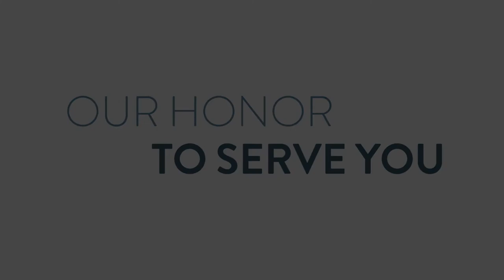MilStar Our Honor 2017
MILITARY STAR - Our honor to help you get started